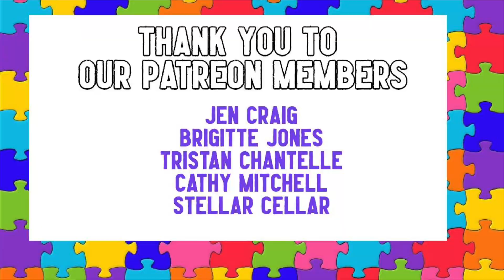Advice for New Autism Parents | After *AUTISM DIAGNOSIS* | Vlogmas Day 9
This is the advice I wish I would have been told when I was going through the autism diagnosis of my son, Jacob. This is for all the new autism parents, advice after you get an autism diagnosis.

Come join our Autism family, follow our real life vlogs and create acceptance.
We are the Otter’s, we are young parents to the most gorgeous baby boy, Jacob (3yrs) and the most beautiful baby girl, Jazz (1yr).  We love to record our memories as an Autism family and all the adventures that we take part in, so go click that beautiful, red subscribe button… you know you want to!

PRODUCTS:
- Simple Spectrum Supplement:
- Autism, Non-Verbal, Help Belt® Medical Alert Seat Belt Cover
- Knobby super chewy
- Ear defenders
- Chewy Holder